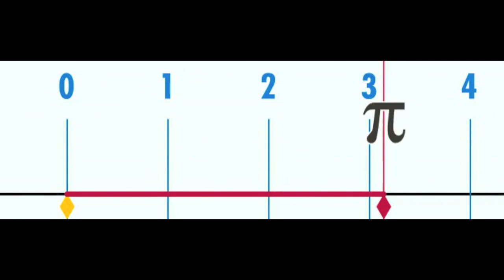π unrolled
Illustrates (without any audio) the meaning of π (pi) by rolling a wheel of 1 unit in diameter across an axis of 4 units, marking the axis at π, the point where the wheel completes a full rotation.